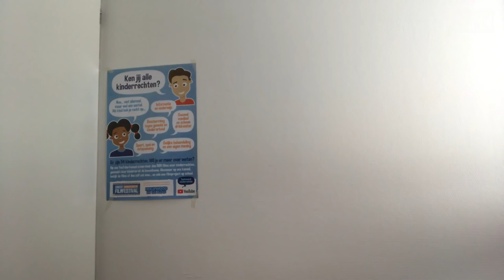Filmcoach Freek - #9 - UNICEF Kinderrechten Filmfestival